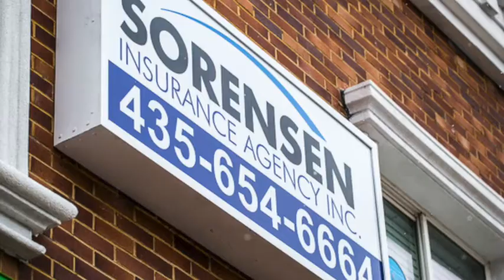Rob Bio 1